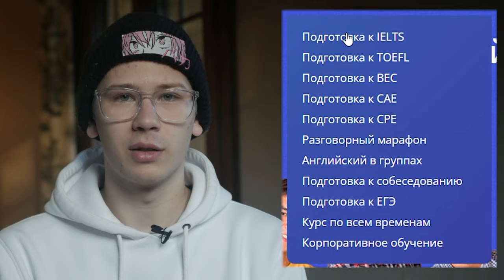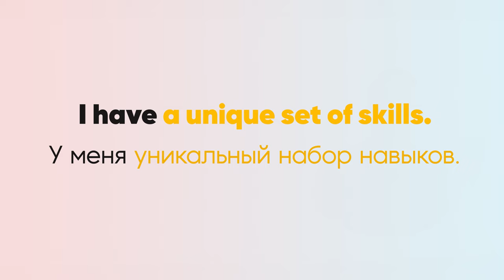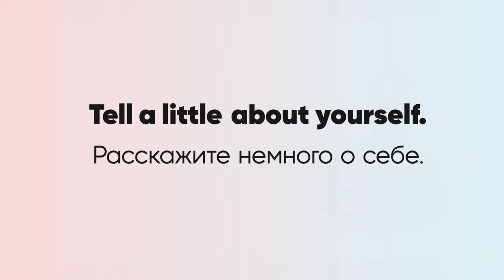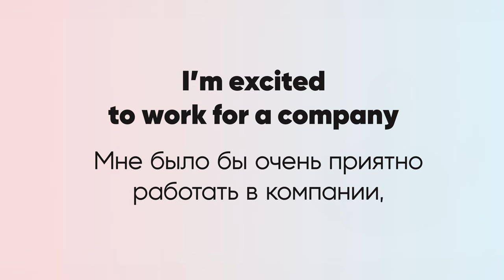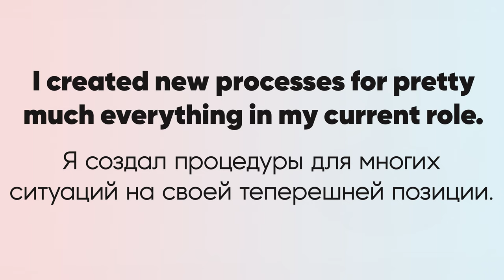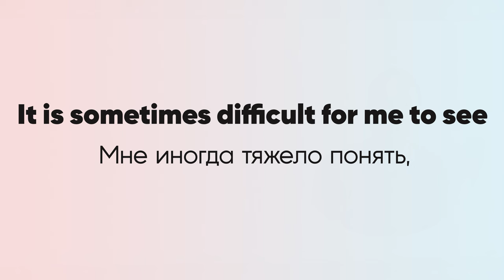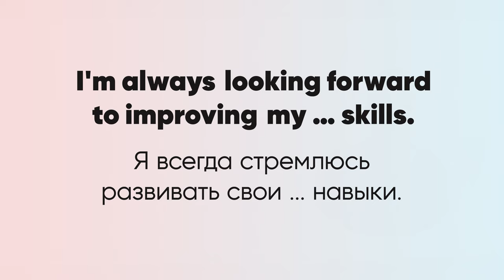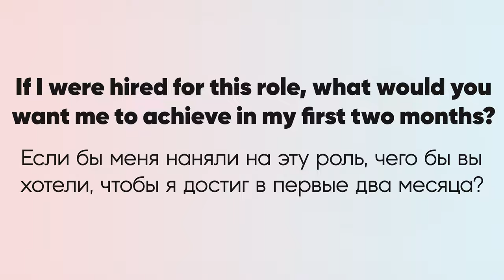Какие вопросы задают на собеседовании в IT на английском языке: подготовка к вопросам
В этом видео мы собрали для вас шесть главных вопросов, которые вам зададут на  собеседовании в IT. Вы поймете, как готовиться к собеседованию и как лучше отвечать на вопросы. Вы узнаете, как избежать ошибок и продемонстрировать свои лучшие качества. Мы верим в вас и знаем, что вы сможете пройти собеседование на английском языке с легкостью, если будете следовать нашим советам. Смотрите наше видео, и готовьтесь к работе мечты!